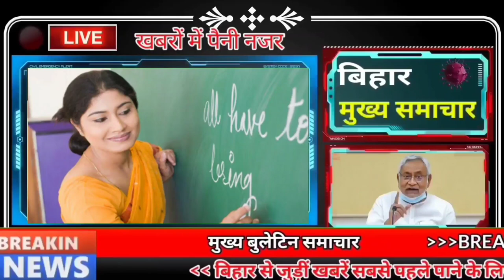Daily Bihar news of 5th August 2022. ITBP Vacancies,BPSC 66th topper,Nitish Kumar,Patna,Corona Bihar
Daily Bihar news of 5th August 2022 of all districts in Hindi. ITBP Vacancies,Awadhesh Mishra birthday, Bihar Health Department,Nitish Kumar, Patna,Corona cases in bihar

1. ITBPVacancies for Various Posts

2. Today we will talk about AwadheshMishraBirthday Special

3. Among women, BPSC66thtopper got 6th rank while doing job

4. Bihar government will give subsidy to these farmers under the dry horticulture scheme

5. The new chairman of BPSC will take charge from today

6. Order received to keep all schools open on 15th August

7. For enrollment in 11th in Navodaya Vidyalaya, you can apply till this day

8. Talent emerged from small towns in BPSC66thresult

9. Biometric Attendance of both teacher and student

10. You will get to see a lot on Mandar Ropeway

11. Free entry to all the protected monuments of the country from 5th to 15th August

12. BiharHealthDepartment alerted about monkeypox

13. Land Reforms Minister orders action against all the accused officers in 15 days
The Land Reforms Department has issued an order to take action against about 150 employees including CO, Settlement Officer, Consolidation Officer and other level officials on charges of malpractices in land related matters. Recently, when Departmental Minister Ramsurat Rai along with the Additional Chief Secretary of the department reviewed the departmental works, it was found that no action has been taken on them. Some complaints are three to five years old. After this, the Minister of Land Reforms issued an order to take immediate action on so many pending cases against the workers and asked to settle all pending cases in 15 days.

14. Teacher candidates performed Havan for self-purification of CM NitishKumar and Education Minister

15. In Bihar, there is a flood like a drought.

16. Now it will be easy to travel from this district to Patna and Jharkhand

17. Tejashwi's open challenge to BJP

18. Today's date is recorded in the history of India due to many reasons

19. Team India reached the semi-finals by trampling Barbados

20. This is how your Twitter can be hacked

21. BiharGST collection decreased in July

22. Airtel's 5G network will be launched this month

23. Increase in the number of domestic and foreign tourists in these districts of Bihar

24. Mukesh Sahni discussed many issues including strategy in the meeting of district committees